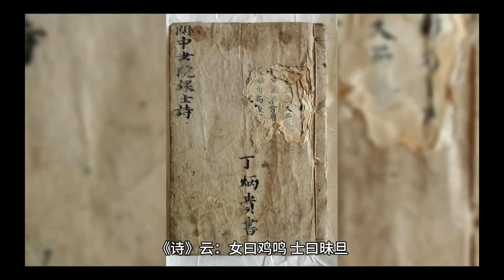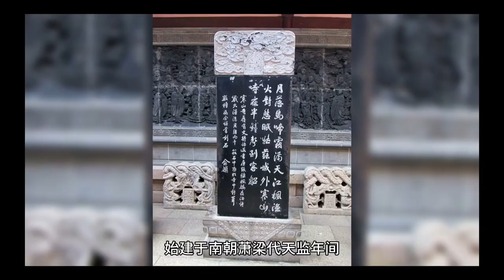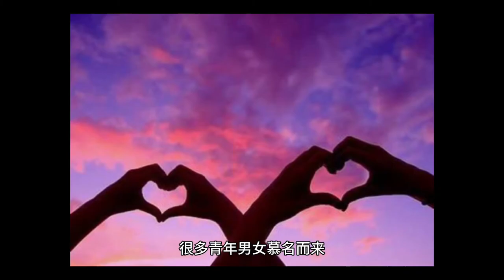【TOP10】权威：中国祈求姻缘最灵的十大寺庙介绍#何导电视HOTV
【TOP10】权威：中国祈求姻缘最灵的十大寺庙介绍
1、杭州灵隐寺
灵隐寺，又名云林寺，位于浙江省杭州市，是求姻缘非常灵的寺院，是杭州最早的名刹，地处杭州西湖以西，背靠北高峰，面朝飞来峰。在灵隐飞来峰和莲花峰脚下，三天竺法镜寺后的密林深处静静耸立着几块不起眼的大石头，这就是佛教传说中的“三生石”。据说只要是有情之人，来这里拜上一拜，就能三生三世不分离，永永远远在一起，如今三生石的传说已经成为多少信男信女心中姻缘最灵验的所在。
2、北京广济寺
广济寺始建于宋朝末年，每天来这里求姻缘、求桃花的人可谓是络绎不绝。人们求姻缘，主要是奔着广济寺圆通殿里的观音娘娘来的。据传说从宋代末年开始便有人发现广济寺圆通殿内供应的观音菩萨十分灵验，在老北京心中，广济寺是求姻缘的不二选择。
3、南京鸡鸣寺
鸡鸣寺位于南京市玄武区鸡笼山东麓山阜上，又称古鸡鸣寺。据载，远在江宁方山的百姓都会到到鸡鸣寺来进香许愿，甚至有条河就叫进香河。《诗》云：女曰鸡鸣，士曰昧旦。宜言饮酒，与子偕老。尤其在《新白娘子传奇》里白素贞为救许仙决意一步步跪上药师王塔之后就更灵了。鸡鸣寺是南京人尽皆知的姻缘寺，每逢假日男男女女便汇集鸡鸣寺，烧几柱香，求佛赐予美满姻缘，南京人民爱去鸡鸣寺拜拜观音菩萨，祈求姻缘美满。
4、北京三圣庵
北京三圣庵地处今黑窑厂街，以三圣庵而名。 这座庙宇始建于1000多年前的宋仁宗时期，也就是辽代的南京城时就有了。三进院落，最后一重的正殿二层供奉着释迦牟尼、阿弥陀佛和药师佛这三佛祖；一层供奉的西方三圣——即阿弥陀佛、大势至菩萨和观世音菩萨。三圣庵后院里有一个姻缘树，高大的槐树上挂满了红红的丝线，可见来此求姻缘的人还真不少。
5、苏州寒山寺
寒山寺位于苏州市姑苏区，始建于南朝萧梁代天监年间，历史上寒山寺曾是中国十大名寺之一，香火那也是常年旺盛的。寒山寺是和合二仙“终成正果”之处，和合二仙是汉族民间的传说之神，主婚姻和合，并有欢天喜地的别称。听完一百零八声钟声，便可以解决一百零八个烦恼，来这里祈求家庭和睦，婚姻美满幸福最灵。
6、永济普救寺
永济普救寺，位于山西省西南永济市蒲州古城东3公里的峨嵋塬头上。是中国古典戏剧名著《西厢记》里张生和崔莺莺千里姻缘一线牵的地方。“张生莺莺佳期会，诗情画意西厢记；前生姻缘今生续，普救寺里红线牵。”
7、南华寺
南华寺位于广东省韶关市曲江区马坝镇东南7公里的曹溪之畔，作为佛教禅宗的祖庭，每年都有来自国内外的大批教徒来南华寺参拜。南华寺是来往韶关的善男信女们烧香拜佛求姻缘必去之处，被誉为求姻缘最灵验的寺庙，也每年来此求姻缘的女性特别多。
8、南海观音寺
南海观音寺建于公元990年，距今已有一千年历史，座北向南，风景极佳，实为灵山胜地。这里常年香火旺盛，尤其在农历春节和农历正月二十六观音开库、腊月十九的观音还库日，来此参拜上香的信众达数万之多，是南海区较大的佛门圣地之一。在大雄宝殿右侧的姻缘树，早已脍炙人口，远近驰名，一棵长了双杆同样大小的连理菩提树。很多青年男女慕名而来。
9、广州光孝寺
光孝寺是广州年代最古老，规模最大的一座佛教名刹。广州民谚说：“未有羊城，先有光孝”。光孝寺是岭南历史悠久，影响深广，规模宏大的寺院，象征着中国禅宗文化的精髓，始建于东晋的大雄宝殿是其最主要的建筑。光孝寺是广州求姻缘最灵的寺庙之一。
10、西安大兴善寺
大兴善寺，中国佛教密宗祖庭，是隋唐皇家寺院，是长安城内香火旺盛的寺院之一。大兴善寺是一座具有中外影响的古刹，被列为陕西省重点文物保护单位。据说这里出售的“姻缘符”是保佑姻缘的最佳单品。

视频制作：何导电视HOTV